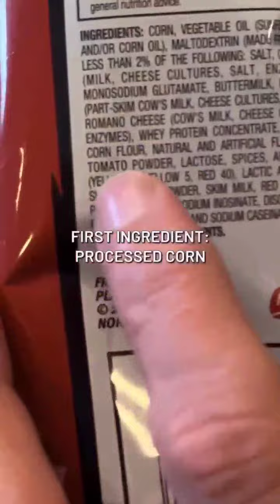Gezegendeki En Kötü Yiyeceklerden Biri : Mısır Cipsi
Birçok insan için cipse hayır demek neredeyse imkansızdır. Yağ, karbonhidrat, sodyum ve elbette kalori bakımında yüksek olduklarını bilmemize rağmen karşı koyamayız. Peki ya cipsin cildinize neler yaptığını biliyor musunuz?
Hemen herkesin en favori abur cuburu olan cipsler, uzmanlar tarafından en sağlıksız atıştırmalıklar arasında sıralanıyor. Cips yemek size kilo aldırmıyor olabilir ya da cips yedikten sonra spor yaparak fazla kalorileri yakıyor olabilirsiniz. Siz yine de elinizde cipsi yavaşça bırakın. Çünkü bu abur cubur sizi olduğunuzdan daha yaşlı gösteriyor!

Film izlerken yada arkadaşlarınızla vakit geçirirken yediğiniz o masum cipsler, kalp hastalıklarından tutun obezite, kanser gibi birçok hastalığa da davet çıkarıyor. Cipslerin içerdiği kızarmış yağ ve tuz bunlara sebep oluyor. Ayrıca sık sık cips tüketenlerde gün geçtikçe artan açlık görülüyor. Bunun sebebi ise cipsteki karbonhidrat miktarının kanda bulunan insülini tetiklemesi olarak görülüyor.
Cipsin cilde etkileri

Cips, bolca yağ, tuz ve çok fazla zararlı karbonhidrat içeriyor. Özetle bu atıştırmalığın içinde sizin için faydalı tek bir şey bile bulunmuyor.

Vücut, alınan fazla tuzu nötralize etmeye ve atmaya çalışırken hücrelerden daha fazla sıvı çeker. Sonuç olarak, sıvı eksikliği nedeniyle cildiniz daha kuru hale gelir.
Yüksek yağda kızartıldıkları için yaşlanma sürecini hızlandıran ve cildin elastikiyetini zayıflatan serbest radikalleri serbest bırakır.
Ayrıca cipslerde bulunan rafine şekerler cildini kolajenine zarar veriyor ve yaşlanma sürecini hızlandırıyor.
Birçok işlenmiş gıda gibi patates cipsi de diyabet, felç ve kardiyovasküler problemlerle bağlantılı olan trans yağlar içerebiliyor. Bu sağlıksız yağlar, cildinizi güneşten gelen UV hasarına karşı daha duyarlı hale getiriyor.
Cipslerle ilgili temel sorun, yüksek kalorili olmaları ve obeziteye yol açabilmeleridir.
Cipsler ayrıca kalp hastalığına bağlı trans yağlar içerir.
Çok fazla cips yemek, yiyeceğin şeker içeriği nedeniyle diş çürümesine neden olabilir.
Cipsler ayrıca lif, demir, kalsiyum, C vitamini ve potasyum gibi besinlerden yoksundur.
Çok fazla cips yemek, protein veya (enerji sağlayan) kompleks karbonhidratlardan yoksun olduğu için kendinizi halsiz hissetmenize neden olur.
Çok fazla cips yemekten çok fazla tuz almak ülser veya asit reflüsü gibi mide sorunlarına yol açabilir.
Cipsin Zararları Nelerdir ?
Cipsin Zararları Nelerdir ? Cips yiyen insan sayısı artık daha fazla sağlık riski taşıyor. Cips çok popüler ve yemesi kolay bir atıştırmalıktır, ancak vücudunuz için ne kadar zararlı olabileceğinin farkında değilsiniz. Mısır veya patates cipsi gibi hem yağ hem de kalorisi yüksek olan birçok farklı cips türü vardır. Cips gibi sağlıksız atıştırmalıkları yemeye devam edersek karşılaşabileceğimiz tehlikeleri düşünmeye başlamalıyız.

Cipsin Zararlarını veterinerler fareler üzerindeki etkilerini incelerken, patates yiyen erkeklerin kanser ve DNA hasarı oranları, farklı türde yiyecekler yiyen erkek farelere göre daha yüksekti. Cipslerin kansere neden olabileceği hatta mevcut kanserleri daha da kötüleştirebileceği rahatsız edici bir şekilde doğru. Obezitenin kansere neden olmasının bir nedeni, obezitenin kandaki insülin ve östrojen seviyelerini arttırmasıdır.

Cips, genellikle yemeklerin yanında atıştırmalık veya garnitür olarak kullanılan bir yiyecek türüdür. İnsanlar gevrek ve tuzlu oldukları için cips yemeyi severler, bu da onları çoğu insanın damak tadına çok çekici kılar. Sorun şu ki, bu lezzetli ikramlar birçok sağlık riski taşıyor, yani cipsin zararları damak tadımızdan daha önemli.